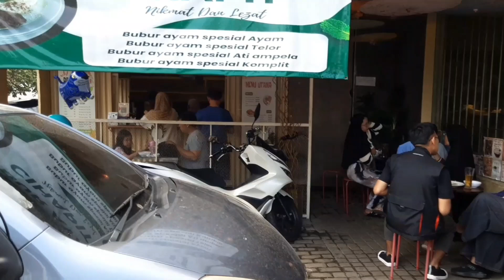SPOT KULINER ENAK Di Jalan CIHAPIT || Walking Around BANDUNG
Tongkrongan kekinian

Di antara deretan kios dan jongko tersebut terdapat kedai kopi dan teh yang kekinian. Terutama dari sisi desain interior dan kelengkapan kedai sangat kekinian.

Banyak anak muda yang nongkrong di sana. Ada yang mengobrol, sekadar ngopi, atau mengerjakan tugas dan berselancar lewat laptopnya.
DELICIOUS CULINARY SPOT on Jalan CIHAPIT || Walking Around BANDUNG
Contemporary hangout

Between the rows of kiosks and stalls there are modern coffee and tea shops. Especially in terms of interior design and equipment, the shop is very contemporary.

Many young people hang out there. Some people chat, just drink coffee, or do assignments and surf on their laptops.